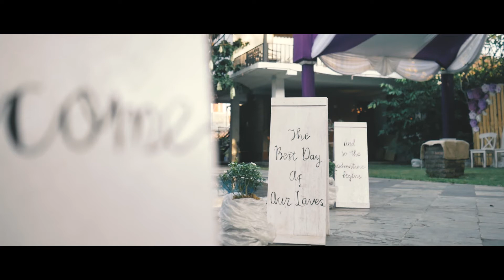Wedding Story - Tiwi & Rendi